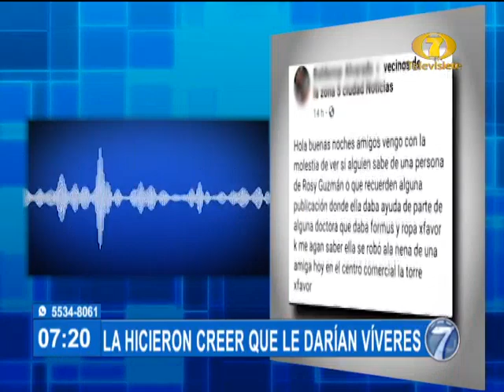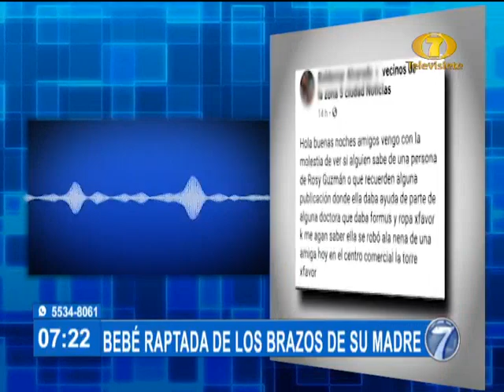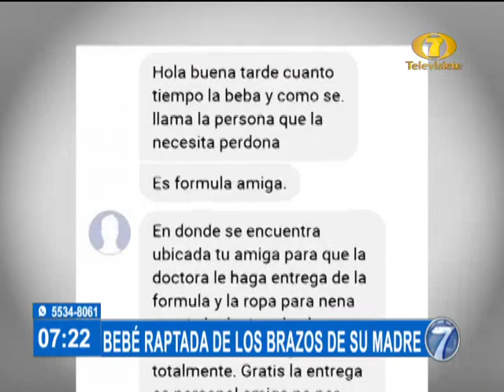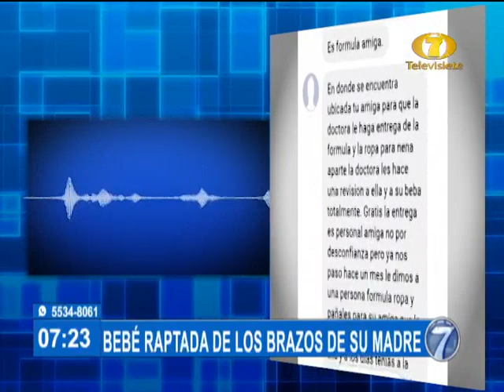Bebé raptada de los brazos de su madre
Una bebé de 19 días de nacida, Elieth Samara, se encuentra desaparecida tras ser raptada de los brazos de su madre. La hicieron creer que le daría víveres.